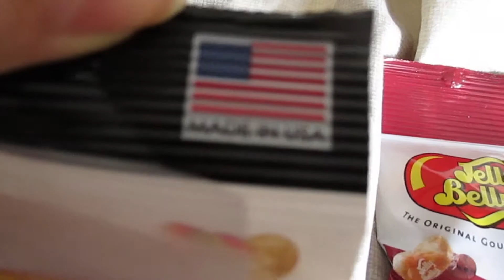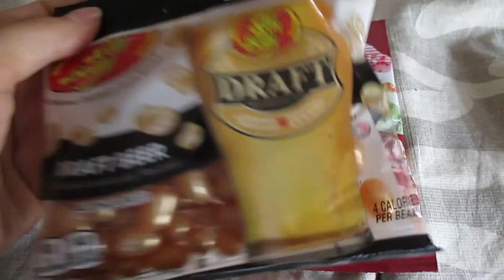NO SUPERMOON - Day 13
Xandria has gone to NYC. Decided to film it day by day.
Here be vlog.
Filmed 10.08.14

NOTES TO SELF:
YOU'RE IN NYC. DO MORE!
Above all, include the clips that make you laugh. Someone out in the depths of the internet may share your humour.